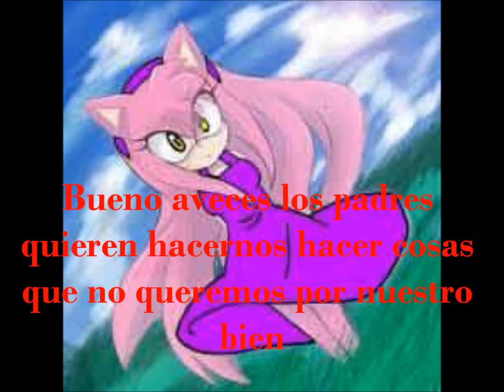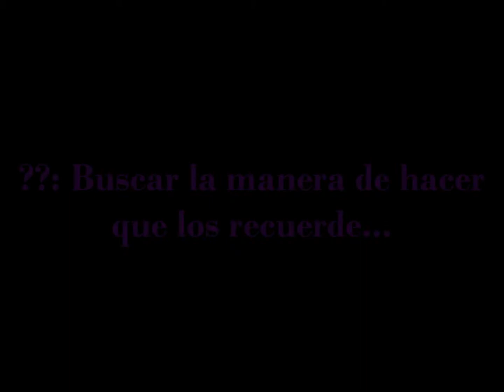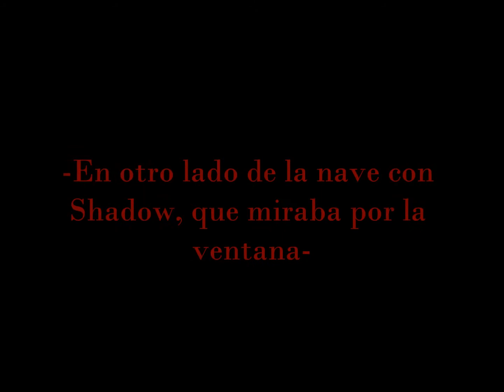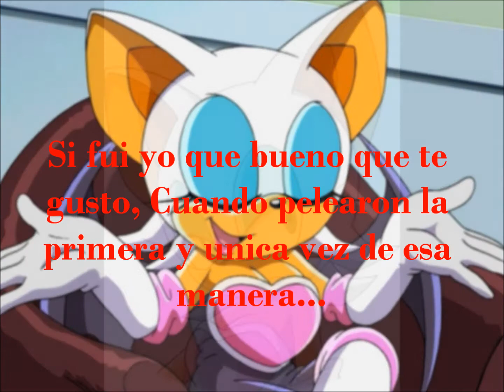shadamy amor sincero part 83 19 Años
los piñe xD jeje... A ella me van a decir que nadie la extraño?
Shadow eso no es cierto!! Te han lavado el cerebro DD: Maria te dijo eso el día en que te ibas a casar!! Recuerdan la persona misteriosa que dejo aquel vestido en el balcón años atrás..? efectivamente era Rouge :33